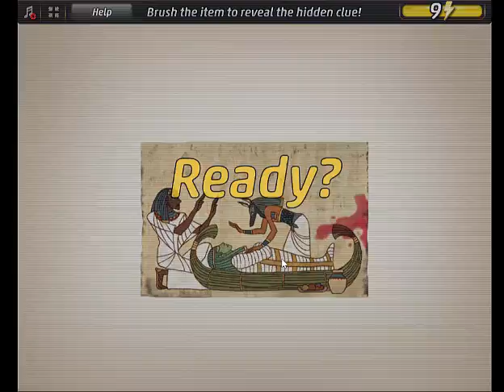Criminal Case Save The World Case 10 Examine Faded Papyrus